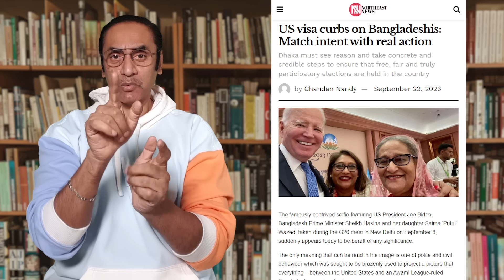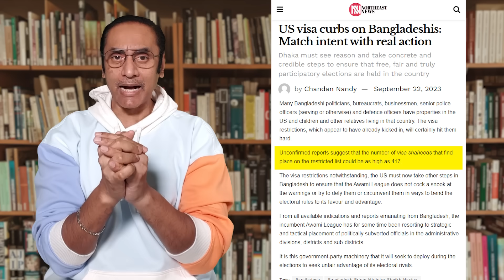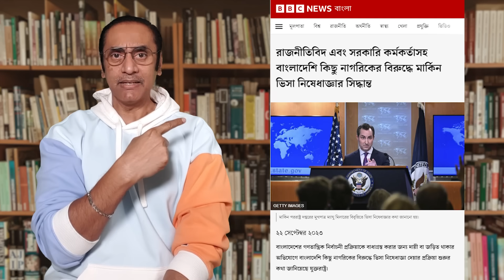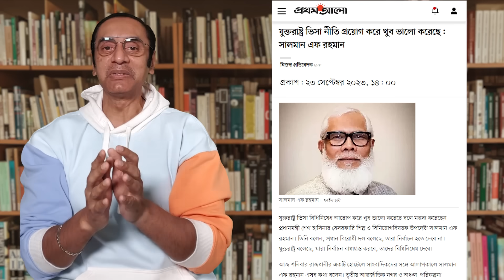সজীব ওয়াজেদ জয়ের সম্পদ আমেরিকায় বাজেয়াপ্ত ! Pinaki Bhattacharya || The Untold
হাসিনাই কইয়া দিলো বাঙ্গু বিজ্ঞানী সাড়ে হাজার সজীব ওয়াজেদ জয়ের সম্পদ আমেরিকা জয় বাংলা করে দিছে। সে বলছে এতে কোন ক্ষতি নাই। তার মানে কতো টেকা মারিছে এরা। কতোজন ভিসা নিষেধাজ্ঞা পাইছে তার একটা বিশ্বাসযোগ্য সংখ্যা পাওয়া গেছে। চন্দন নন্দী জানাইছে চারশো সতেরো জন পর্যন্ত হইতে পারে, যদিও চন্দন নন্দী এইটারে কনফার্ম করে নাই। বলছে আনকনফার্মড সংখ্যা।